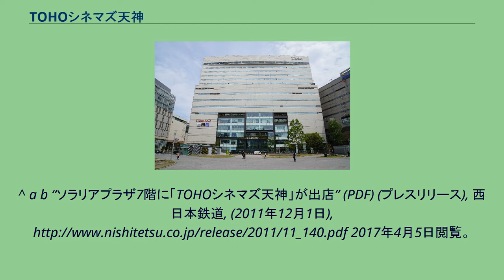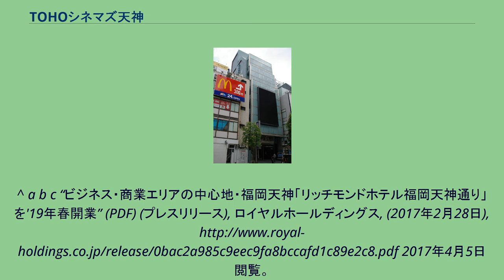TOHOシネマズ天神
TOHOシネマズ天神（とうほうシネマズてんじん）は福岡県福岡市中央区天神で、東宝系作品を中心に上映するTOHOシネマズ経営・運営の映画館。
きらめき通り沿いの天神東宝ビルにある「天神本館」と、ソラリアプラザにある「天神ソラリア館」の2館からなったが、天神本館が2017年3月31日をもって閉館されたため、現在は天神ソラリア館（3スクリーン）のみが営業している。
本項では1997年3月15日から2017年3月31日まで営業した「天神本館」（旧「天神東宝」）及び、前身となった施設「福岡宝塚会館」（ふくおかたからづかかいかん）について扱い、天神ソラリア館については、 1957年4月20日、福岡市博多区中洲に「福岡宝塚会館」が開業。
宝塚劇場（開業当時の座席数は1302席）、スカラ座（同807席）、東宝シネマ（同675席）、東宝名画座（同252席）の4スクリーンでのスタートだった。
当時の福岡市内には81スクリーンの映画館が存在し、そのうち中洲には当館4スクリーンを含む21スクリーンがあった。
1980年代頃、東宝シネマと名画座を分割改装し、宝塚シネマ1・2・3としたことに伴い、5スクリーンの映画館ビルになる。
しかし、同ビルの老朽化や中洲地区の治安の悪化、さらに外資系シネマコンプレックス「AMCシアターズ」の進出（AMCキャナルシティ13、現・ユナイテッド・シネマ キャナルシティ13）もあり、競合を避けるため1997年3月14日をもって福岡宝塚会館を閉館。
40年の歴史を全うした。
跡地は福岡県の不動産会社「福住」が管理・運営する24時間駐車場『ニューパーク中洲』となり、現在に至る。
天神本館は1997年3月15日にオープンした天神東宝ビル内にあった。
天神東宝ビルがあった場所には、1985年から1996年までの11年間『エリア・ドゥ』という商業施設が存在していた。
同ビルの立地としては岩田屋本店本館（旧・Z-SIDE）前にあたる。
その後2001年5月にリニューアルオープン。
チケット売場は1階にあり、上映されている作品のチケットはここですべて購入できた。
2008年2月29日までは、九州東宝株式会社が経営・運営していたが、翌3月1日にTOHOシネマズ株式会社に経営統合された。
TOHOシネマズ天神・ソラリア館があるソラリアプラザ。
そして2012年1月21日には、前年の11月30日を以て閉館したソラリアシネマを改装し「TOHOシネマズ天神ソラリア館」としてリニューアルオープン、天神東宝に関しても同日を以て「TOHOシネマズ天神本館」へと名称を変更した。
東宝系のシネコンとしては、旧天神東宝が第1号である（東宝がヴァージンシネマズを買収してTOHOシネマズになる以前も含めて）。
なお、天神東宝時代には「vit」及び「シネマイレージ」は対象外であった。
天神東宝ビルは開業から20年が経過し、建て替えの必要性もあったことから2017年3月31日をもってTOHOシネマズ天神・本館をすべて閉館。
跡地にはビジネスホテル「リッチモンドホテル福岡天神西通り」が2019年3月22日に開業した。
なお、天神東宝時代の2010年から実施していた『午前十時の映画祭』は、本館の閉館を機に大洋映画劇場へと移行された。
全席指定・定員入替制となっている。
そのため、前売券・株主券などの券は本館1階及びソラリア館7Fで当日券（時間指定券）に引き替えてから、各劇場に入場するシステムになっている。
チケット売場で購入できるチケットは、鑑賞日当日分（当日券の購入）のみと、今後公開の前売券が購入できる。
また、他のTOHOシネマズ同様PCと携帯によるチケット販売「vit」及び会員システムの「シネマイレージ」にも対応する。
各館とも全スクリーンデジタル対応。
^ a b “ソラリアプラザ7階に「TOHOシネマズ天神」が出店” (PDF) (プレスリリース), 西日本鉄道, (2011年12月1日), 2017年4月5日閲覧。
^ a b “TOHOシネマズ 天神 一部閉館のお知らせ” (PDF) (プレスリリース), TOHOシネマズ株式会社, (2016年9月30日), 2016年10月3日閲覧...